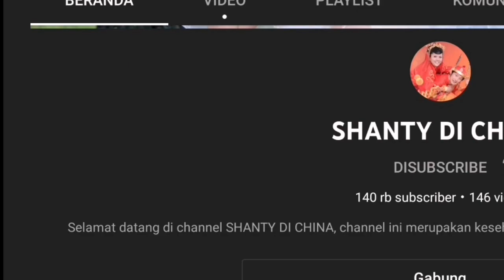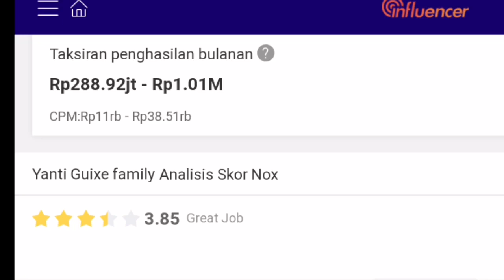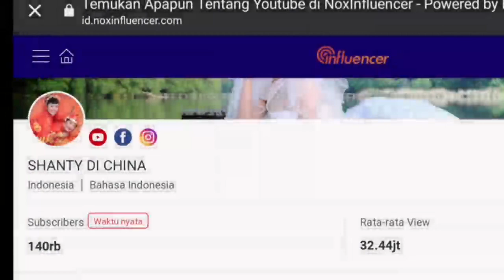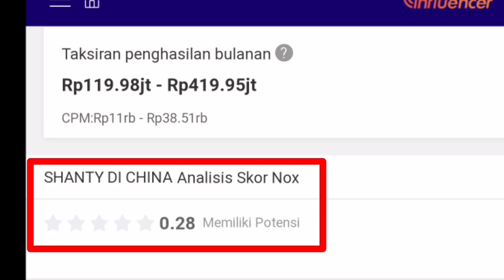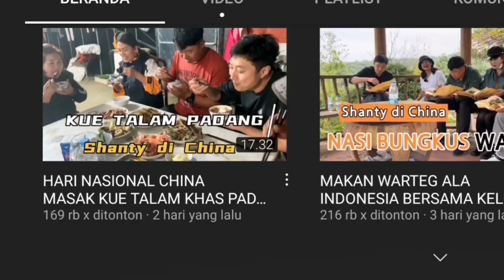Penghasilan Youtube Yanti Guixe Family VS Shanty di China